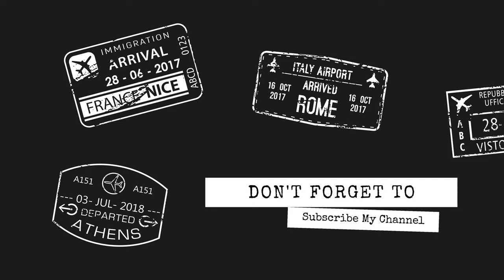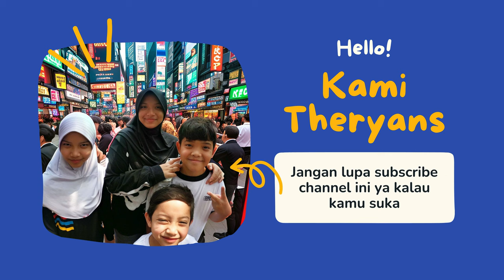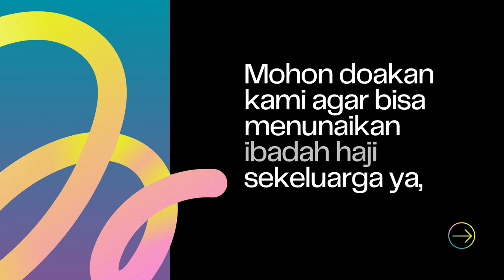Hal Kecil, Tapi Sering Dilupain Oleh Penghobi & Perawat Ikan Koi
THE RYANS.
selamat bersenang senang, assalamualaikum!
581
Koi89